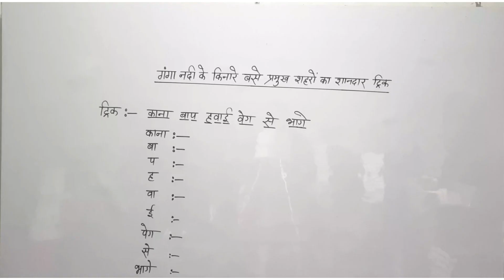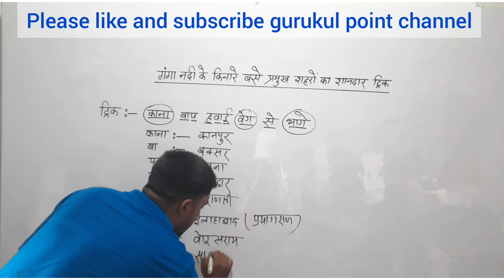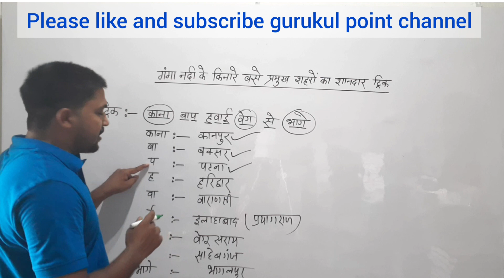crazy gk trick geography || गंगा के किनारे बसे प्रमुख शहरों को जानने का ट्रिक gurukul point